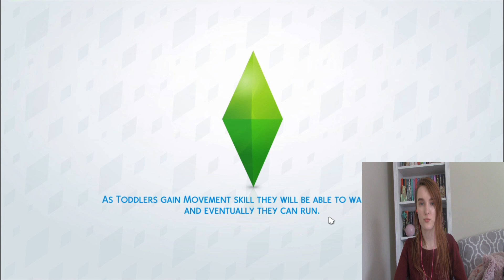Meet Luna Davis - Sims 4 Get Famous Gameplay Part 1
HI everyone, I'm Nova and I'm excited to start this new Sims 4 Get Famous Gameplay journey with you guys. In this episode, we create a new sim - Luna Davis!
Here's the schedule for when I release new videos:
Tuesday- Sims 4 Get Famous
Wednesday- Horror Game (outlast)
Thursday - Fun Game (Dream Daddy)
Friday - Sims 4 Vampires
Saturday - Horror Game (outlast)